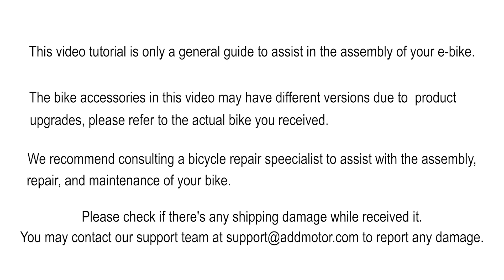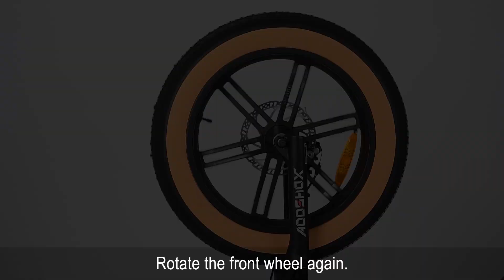FRONT WHEEL INSTALLATION Fit for Addmotor M-66 R7, M-65x, M-66x E-bikes